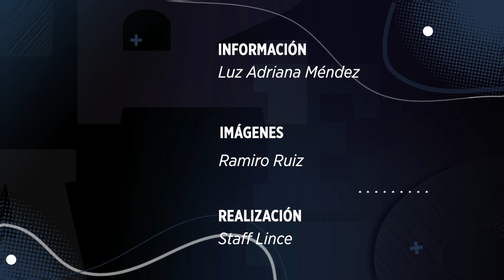Presenta L'Oréal "Porque Tú lo Vales, Un Legado de Mujeres"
La marca número uno de belleza en el mundo reunió a 7 embajadores mexicanos que inspirarán a las mujeres para que caminen por sus sueños.
Con un espectacular desfile celebrado en el Museo Soumaya, L'Oréal Paris lanzó la campaña "Porque Tú lo Vales, Un Legado de Mujeres", cuyo objetivo es empoderar a las mujeres y recordarles su fortaleza.